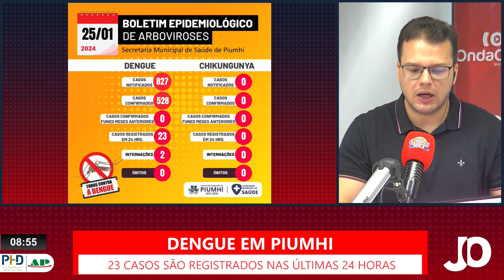MINISTÉRIO DA SAÚDE APRESENTA ESTRATÉGIAS DE VACINAÇÃO E AÇÕES PARA CONTROLE E COMBATE À DENGUE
| BRASIL |

O Ministério da Saúde apresentou nesta quinta-feira as estratégias de vacinação e as ações para controle e combate à dengue. O número de casos é alto em 16 estados e no Distrito Federal. O plano do ministério é focar a vacinação nas pessoas que vivem em regiões endêmicas, onde a situação está mais crítica. Saiba mais informações: